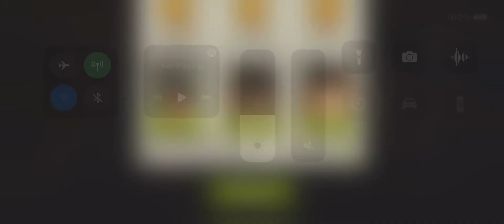Terminus 41.1 TWD NML Memory Lane